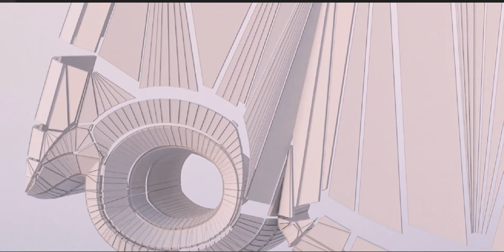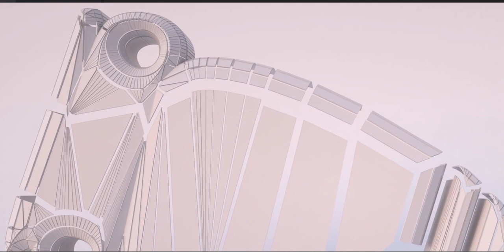Inspired by Greek Works